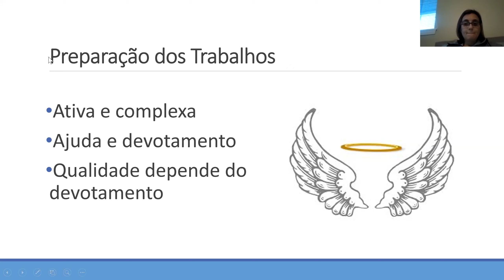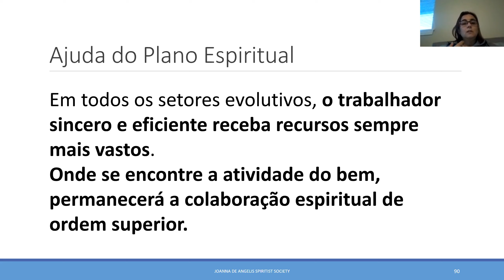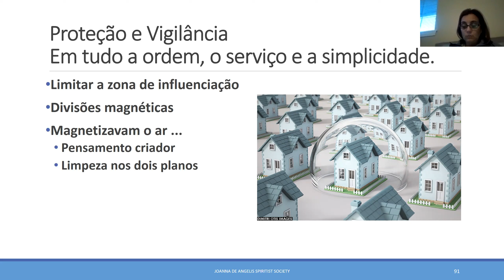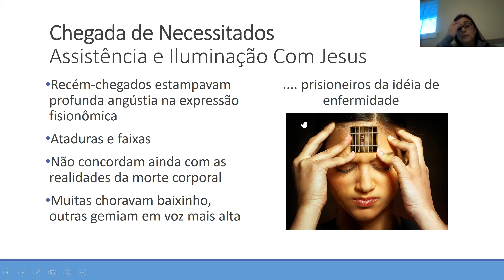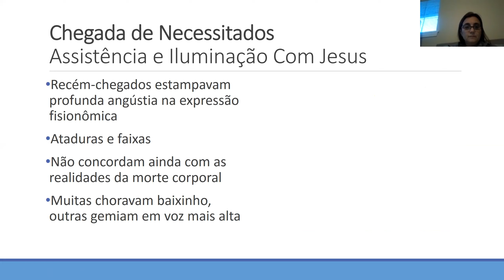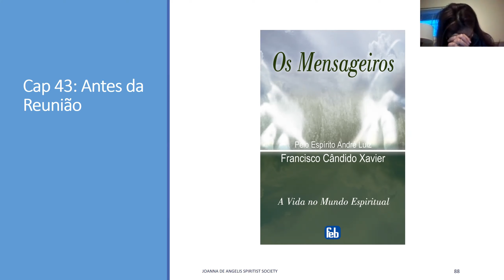Grupo de Estudo - Livro Os Mensageiros - Cap 43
Joanna de Angelis Spiritist Society em San Carlos, CA, USA.

19 de abril de 2017